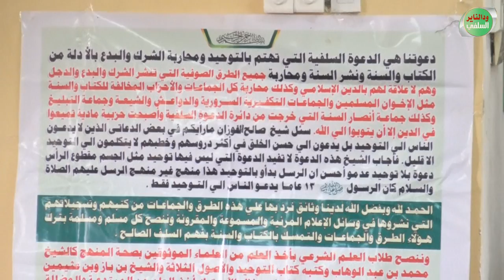وإن تطيعوه تهتدوا - الداعية محي الدين طه